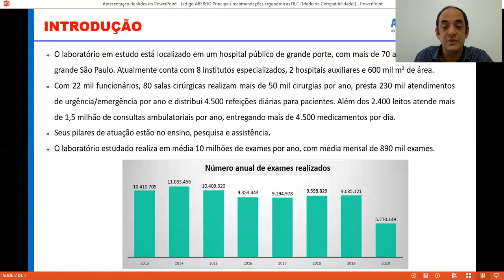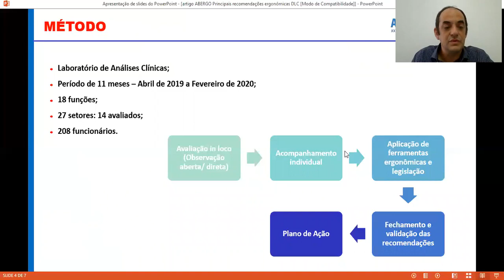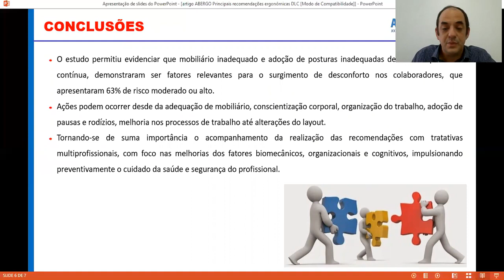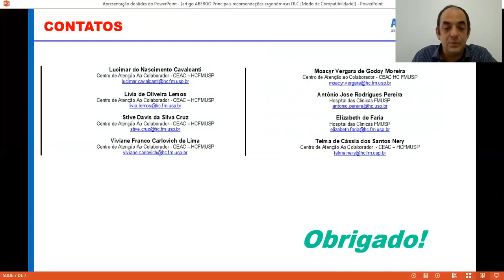Principais recomendações ergonômicas em laboratório de análises clínicas de um hospital